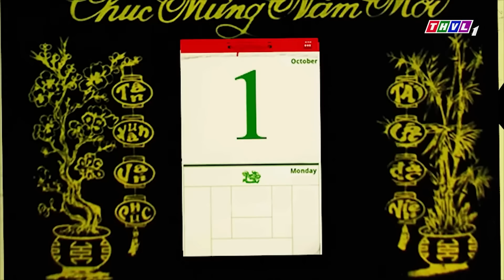CHUYỆN CỦA ĐỐM 2023 🥕 PARTY CUỐI NĂM 🥕 MÊ HOẠT HÌNH 🥕 Tai To Và Bụng Bự